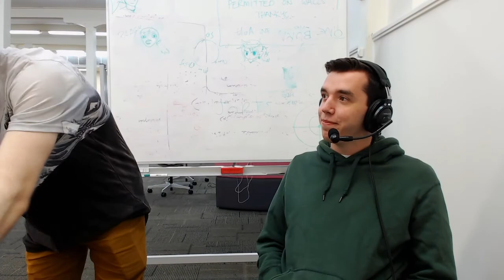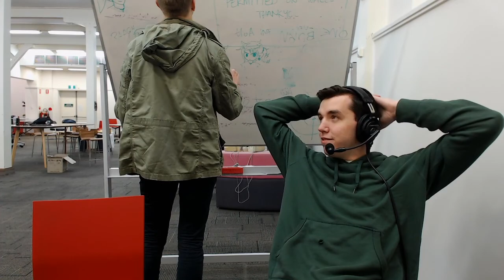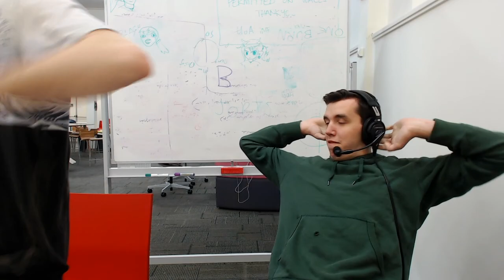The Cheese League Mar'20 - SSBM Full Broadcast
Streamed on 15/3/20 from The Cheese League March 2020 Presented by CouchWarriors SA, Hartley Building, University of Adelaide